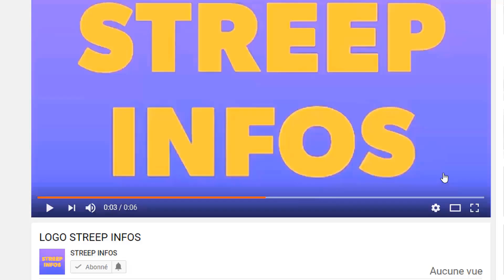Verdict tombe!Ouattara frappe un coup dur a Laurent Gbagbo!Le RHDP remporte les élections a Abijan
Verdict tombe!Ouattara frappe un coup dur a Laurent Gbagbo!Le RHDP remporte les élections